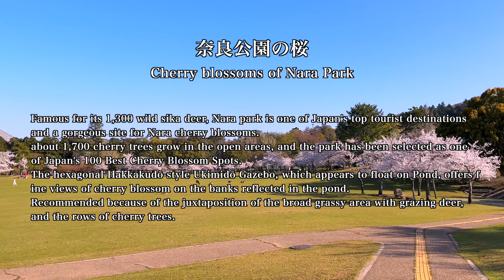🇯🇵4K 奈良公園の桜 2023 Cherry blossoms of Nara Park 奈良観光 旅行 満開 花見 鹿 日本の桜 浮見堂Discover Nippon 観光 JAPAN 日本の桜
DATE :28〜29March 2023
Famous for its 1,300 wild sika deer, Nara park is one of Japan's top tourist destinations and a gorgeous site for Nara cherry blossoms.about 1,700 cherry trees grow in the open areas, and the park has been selected as one of Japan's 100 Best Cherry Blossom Spots.The hexagonal Hakkakudō-style Ukimidō Gazebo, which appears to float on Pond, offers fine views of cherry blossom on the banks reflected in the pond. Recommended because of the juxtaposition of the broad grassy area with grazing deer, and the rows of cherry trees.

歴史的文化遺産が隣接する奈良公園は、桜の名所100選にも選ばれており、広大な公園で多彩な桜を楽しめる。広大な敷地に平坦部約1600本の桜が咲き誇ります。ヤマザクラ、ソメイヨシノ、ナラココノエザクラへと順に咲き、開花期間が長いことが特徴です。おすすめ場所は、
、若草山麓、春日野園地、浮見堂周辺などで見られます。